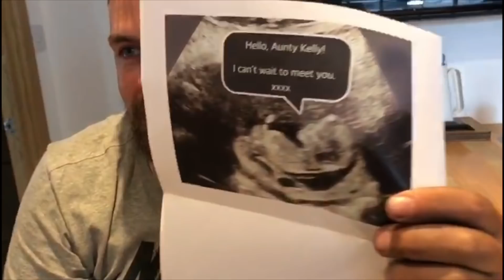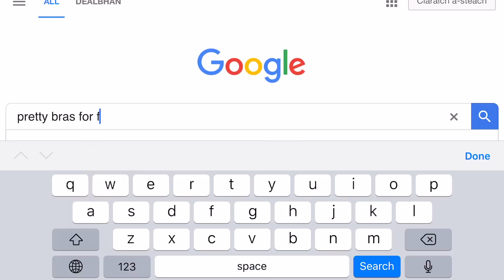Pregnancy Vlog Part II: We're Half Way There!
Since posting the 12 week Vlog back in June,  a lot of people asked me to carry it on.  So I have.

Another Vlog after this one might be worth recording too - there's a lot of fun stuff coming up before we're 32 weeks. If nothing else, I'm going to enjoy having these videos as memories in years to come!